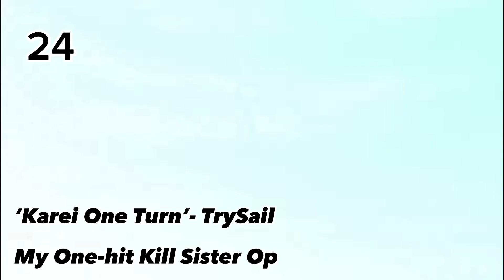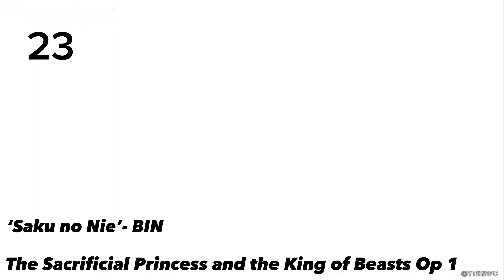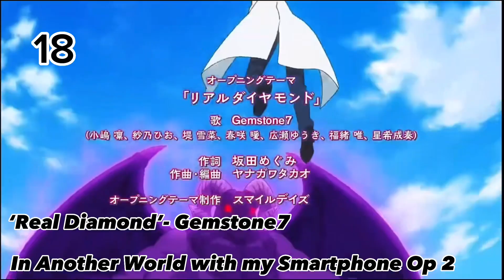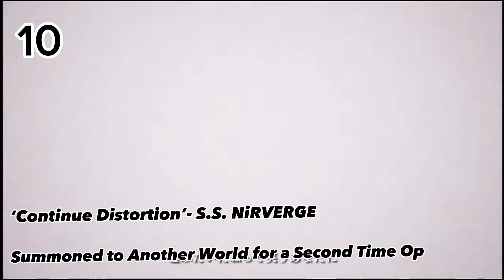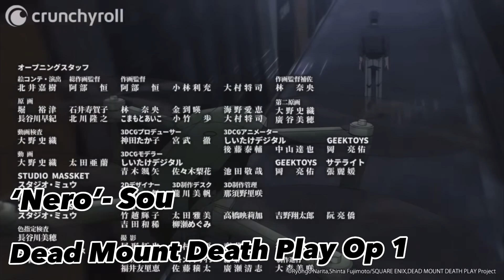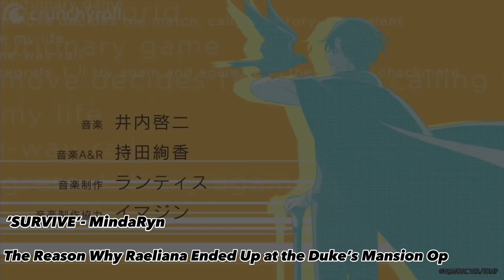Spring 2023 Anime Openings Ranked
These are the Spring 2023 anime openings ranked I hoped you enjoyed the video and tell me what you think of it.